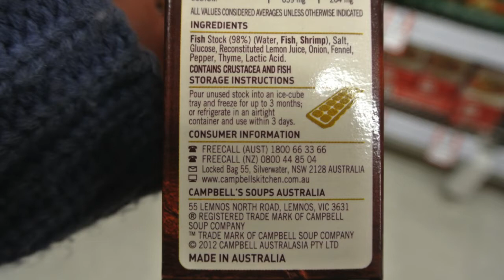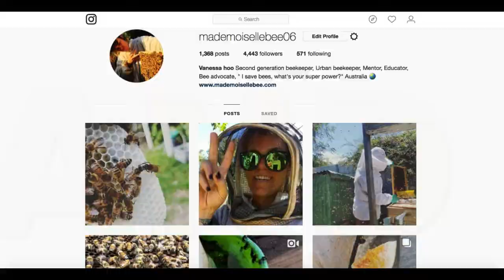No BEE pollinated food challenge day 2/10 AUSTRALIA NOT GOOD !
coffee withdrawal is major, and the fact i can't help it with extra nutrition is not nice !!!
But my dog still happy